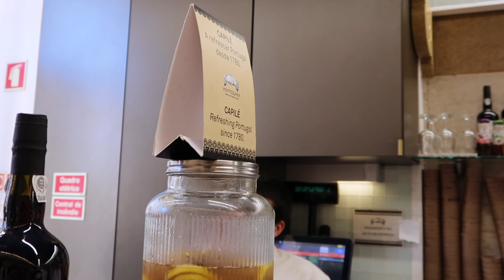Lisbon Travel Diaries | tile painting lessons, restaurants, shopping, places to see & things to do!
✈️ Travel with me in October, 2024 to Turkey.

Amazon StoreFront!

✨𝐂𝐚𝐦𝐞𝐫𝐚 𝐋𝐢𝐧𝐤𝐬✨
Canon G7X Mark ii
Canon M50 Camera
Sony rx100 vii

✨𝐁𝐨𝐨𝐤 𝐋𝐢𝐧𝐤𝐬✨
Must read for CVs, NHS interviews, new starters in the NHS (𝐎𝐱𝐟𝐨𝐫𝐝 𝐇𝐚𝐧𝐝𝐛𝐨𝐨𝐤 𝐟𝐨𝐫 𝐓𝐡𝐞 𝐅𝐨𝐮𝐧𝐝𝐚𝐭𝐢𝐨𝐧 𝐏𝐫𝐨𝐠𝐫𝐚𝐦𝐦𝐞)
𝐁𝐫𝐞𝐚𝐤𝐢𝐧𝐠 𝐓𝐡𝐞 𝐈𝐜𝐞 - 𝐈𝐧𝐭𝐫𝐨𝐝𝐮𝐜𝐭𝐢𝐨𝐧, 𝐂𝐨𝐦𝐦𝐨𝐧 𝐓𝐚𝐬𝐤𝐬 𝐚𝐧𝐝 𝐄𝐦𝐞𝐫𝐠𝐞𝐧𝐜𝐢𝐞𝐬 𝐅𝐨𝐫 𝐓𝐫𝐚𝐢𝐧𝐞𝐞𝐬 (Very useful book for IMGs who are new to NHS)
Oxford Handbook For Psychiatry
Shorter Oxford Textbook For Psychiatry
Sims' Symptoms In The Mind
Maudsley Prescribing Guidelines
Maudsley Handbook Of Practical Psychiatry
Maudsley Practical Guidelines For Physical Health
Fish's Clinical Psychopathology

Hi! My name is Monisha...your friendly neighbourhood Psychiatrist in London. This channel's ethos will always be about trying to strike that - 'work life balance'. So, I hope you enjoy watching the vlogs!